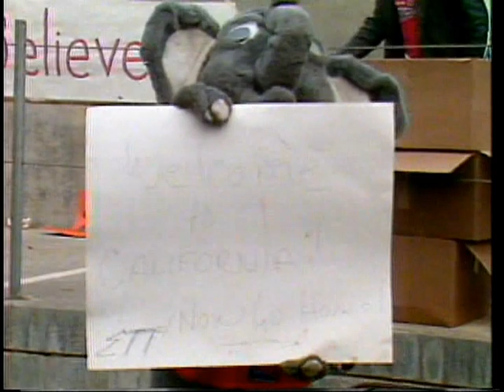1983 California Bowl - NIU Huskies vs. Cal - 4th quarter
1983 California Bowl - NIU Huskies vs. Cal - 4th quarter